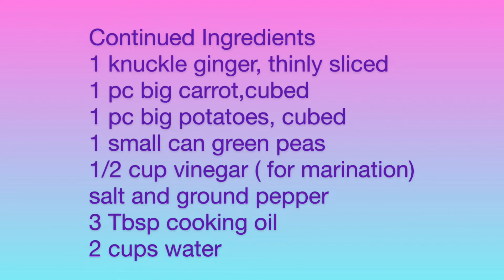HOW TO COOK KALDERETANG KAMBING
Kalderetang Kambing is a FILIPINO dish or viand that is not so common because goat meat is usually hatd to find. But in some provinces you can see restaurants selling this rare fish as their specialties. In this video you will learn how easy it is to cook this dish. You can easily do the cooking in your own homes.

Special thanks to my sister Glory for sharing this reci

Musician: @iksonmusic